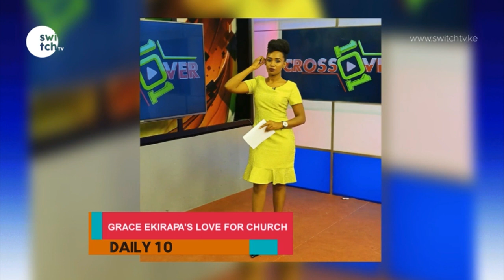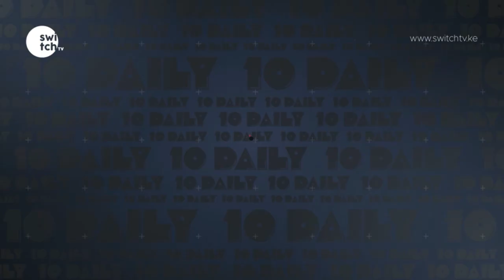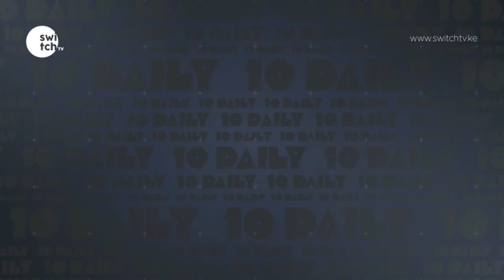AnerlisaMuigai & BenPol back together after a week |Terence Creative opens up being gambler (1.2M)